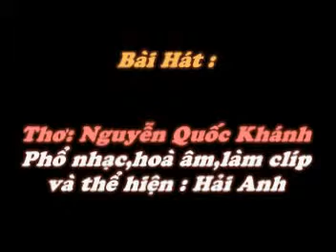HUONG ROI - THo : NGUYEN QUOC KHANH - Pho nhac: HAI ANH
HƯƠNG RƠI
Thơ : NGUYỄN QUỐC KHÁNH

Một buổi chiều tiếng em rơi nhè nhẹ
Từ xa xăm vang đọng ở quanh tai
Như gió thoảng hơi nồng nàng âm ấm
Em trở về từ muôn kiếp phôi phai

Gả khờ xưa giờ vẫn còn ngọng nghịu
Nhìn mây bay đứng tập tễnh làm thơ
Thương giọt nắng tràn con đường hiu hắt
Thương quá chừng đôi bím tóc vu vơ

Em giờ đã neo thuyền bên bến lặng
Còn nhớ xưa giòn dã tiếng ai cười
Đễ mãi mãi sân trường vươn vạt áo
Tôi trở về gom nhặt chút hương rơi